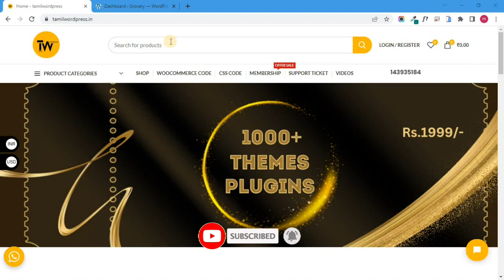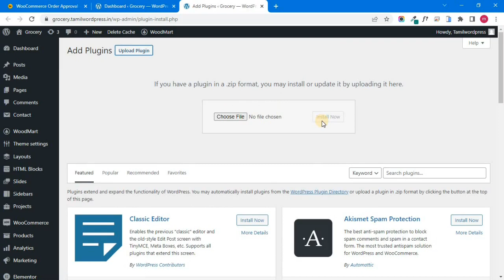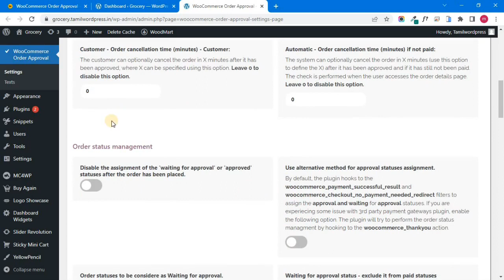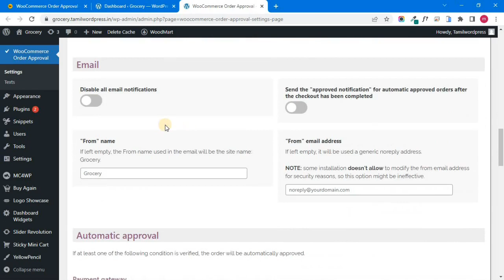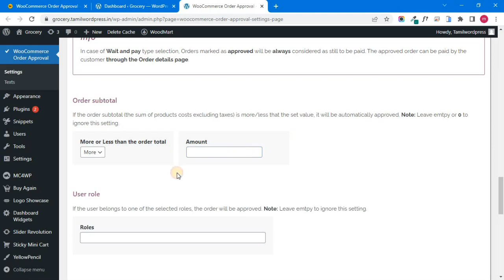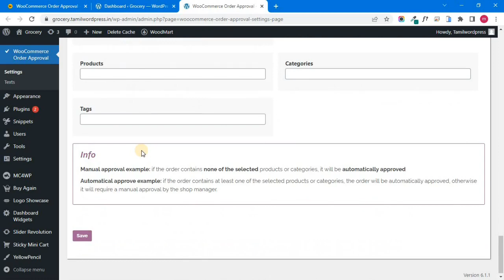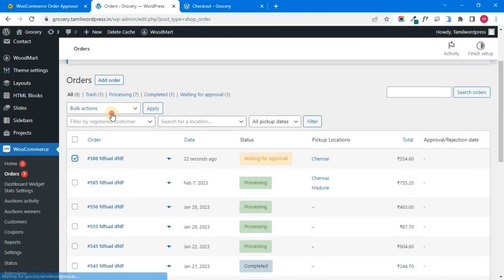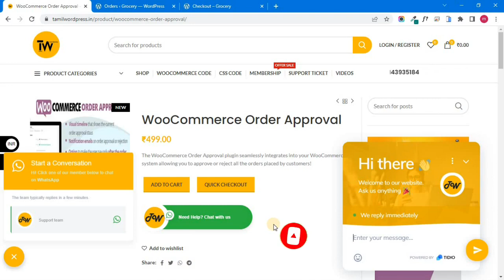How To Enable Order Approval Options For Woocommerce Website | Tamil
In this video, I'll show you, How to enable order approval options for woocommerce website.

The WooCommerce Order Approval plugin seamlessly integrates into your WooCommerce system allowing you to approve or reject all the orders placed by customers.

Once installed and activated, the plugin allows you to reject or approve all the orders placed by the customers according to one of those two workflows (that you have to select through the Settings menu):
Pay and wait for approval:  The customer will normally place the order as happens for any WooCommerce order. The site admin can lately approve or reject the order. For both cases, the customer will receive a notification email.

Wait for approval and pay:  The customer will place the order without being charged. Once the order will be marked as approved the customer has to manually pay for it through the order details page.